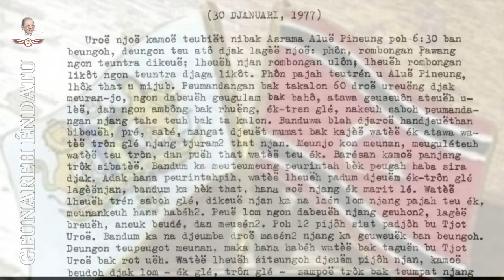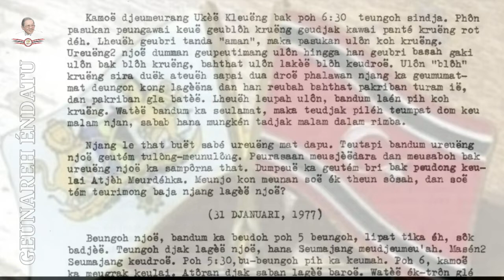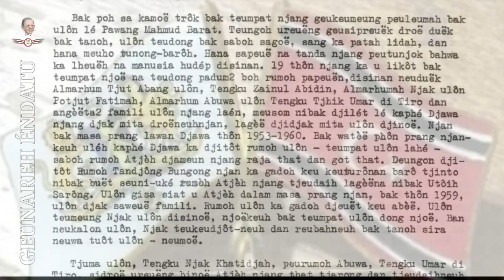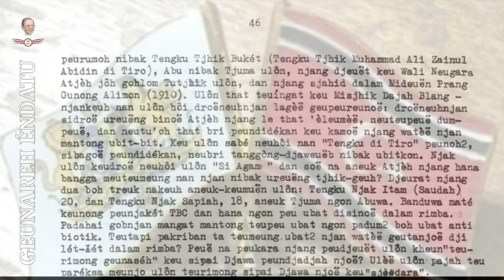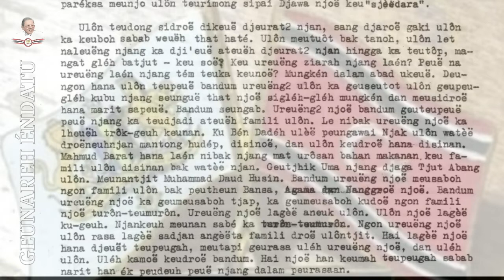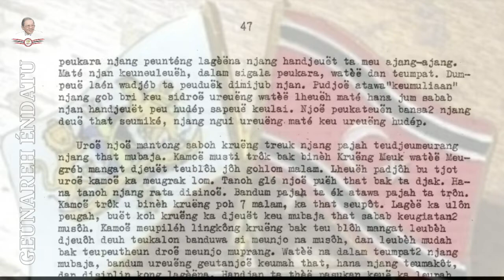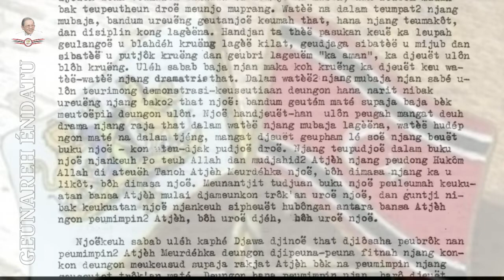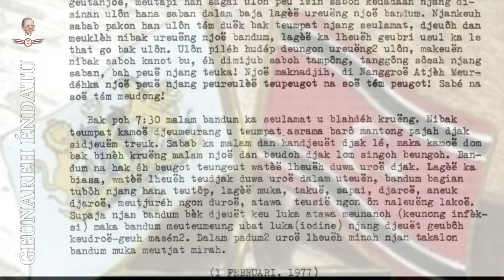TGK HASAN MUHAMMAD DI TIRO " YUM MEURDÉHKA BAG 13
- Pujoe keu Allah
- Seulaweut keu Nabi
- Do'a keu Ulama
Saleum Mulia, Saleum Seujahtra, Saleum Atjèh Meurdèhka.

Syedara lôn, malamnjô lôn keuneuk sambong baca buku/diare Alm Paduka Djang Mulia Tgk Hasan Muhammad Di Tiro yg juduljih " Yum Meurdéhka " dalam buku njô Alm Teungku Hasan geutuleh kejadian2 di saah droeneuhnjan neu meugerilia bak neu peudong Atjèh Meurdèhka.

Deunganjoe, supaya geutanjoe nak ta tupu mengenai Seudjarah Éndatu teuh.
Wassalam
Teurimoenggeunaseh.